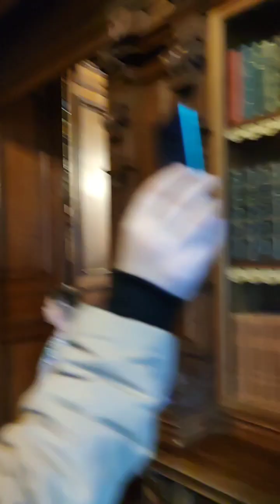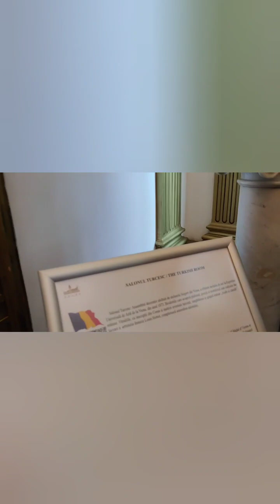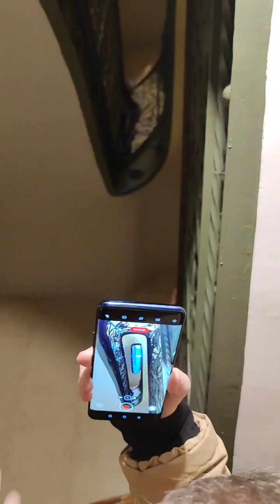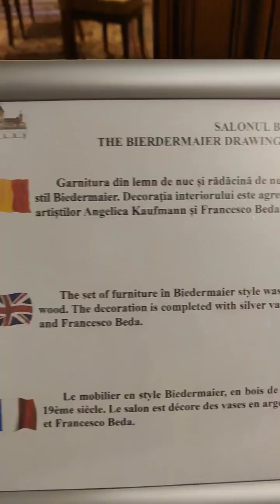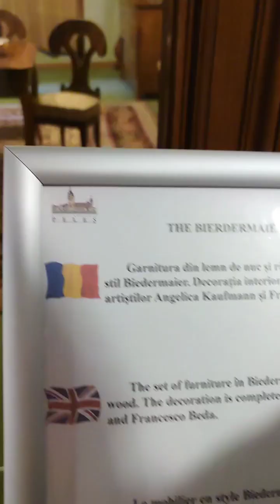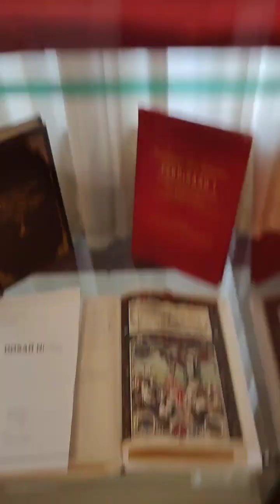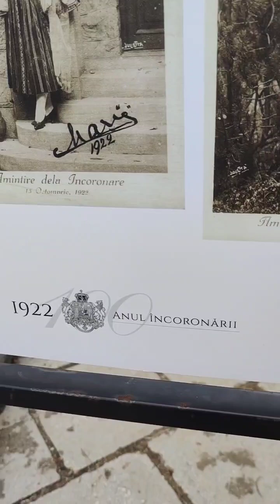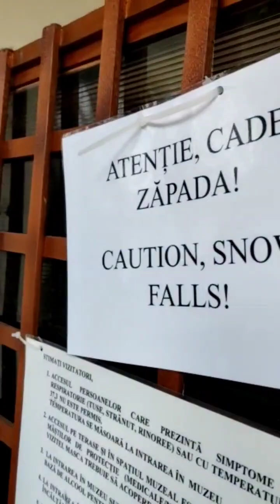💕In vizita la Castelul Peles esti minunat tati,multumesc pentru aceasta minunata vacanta de vis,💕